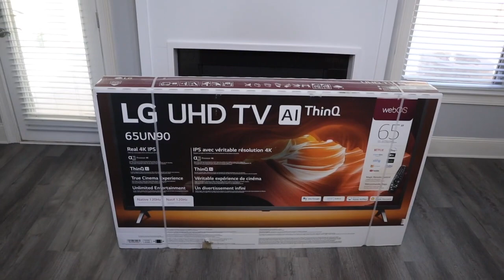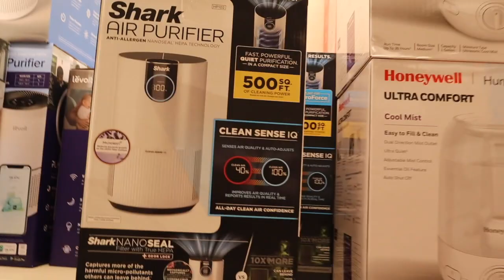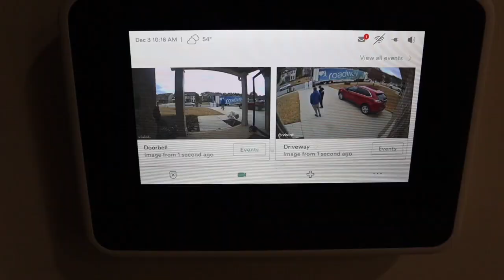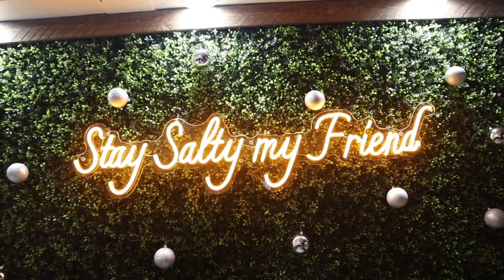Weekly Vlog | FIRST WEEK IN ATLANTA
One week down, a lifetime to go??

Amazon Wishlist